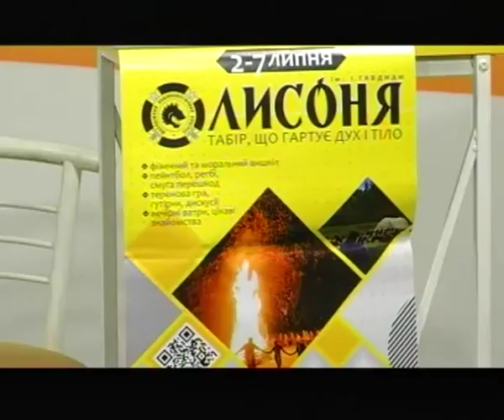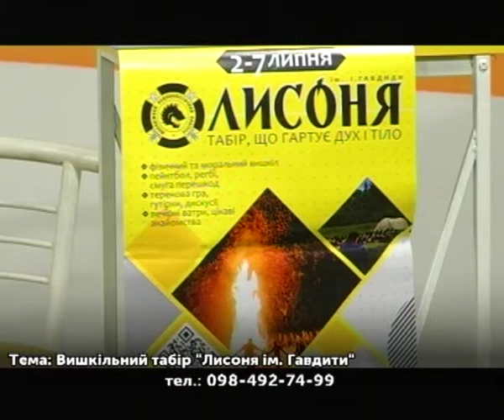Гість у студії - Василь Капустинський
Напевно у вас виникало питання, для чого їхати туди, де тобі буде важко, де ти можеш не дійти до кінця або зламатися у дорозі. Для чого напружуватись, коли можна подивитись по телебаченню черговий американський бойовик та уявити себе на місці головного героя – „крутого” непереможного хлопця з біцепсами. А можна заповнити анкету у вишкільний табір і кинути собі виклик. Про один із таких таборів розповів комендант Василь Капустинський